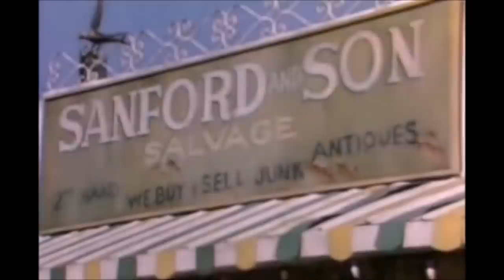Remember Lamont From Sanford and Son This is What Happened To Him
My commentary video on the actor Demond Wilson from Sanford & Son.